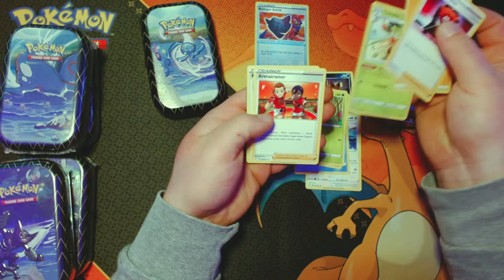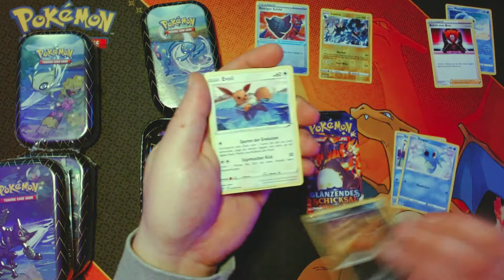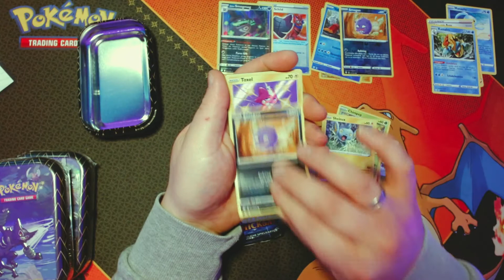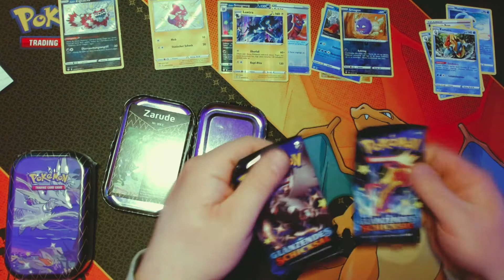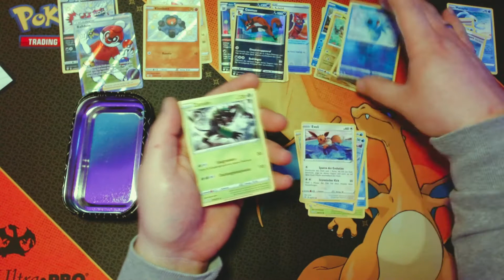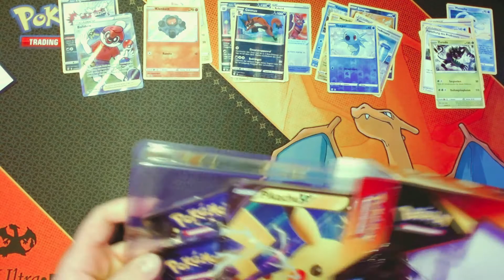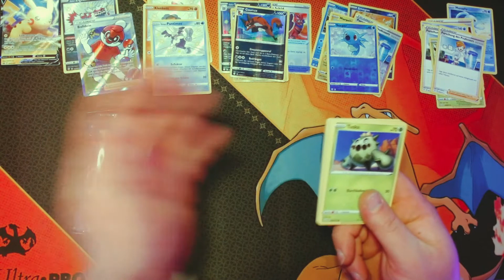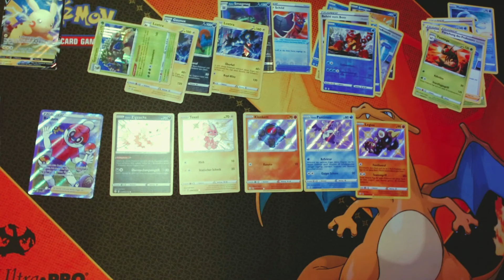Pikachu V und alle mini Tin´s opening Glänzendes Schicksal.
Öffnen die Pikachu V Box und alle 5 mini Tin´s ;D

Schaut auch mal bei Insta vorbei ;D